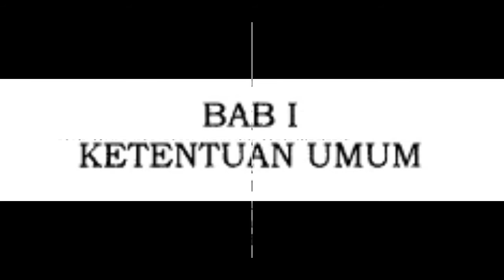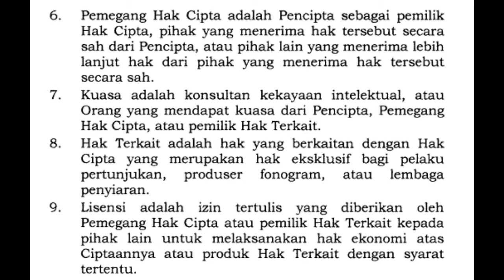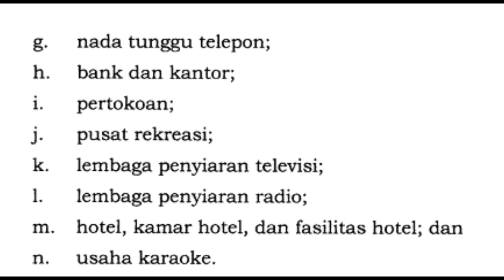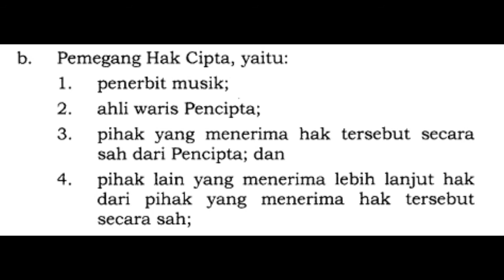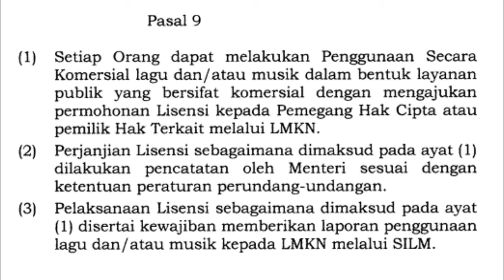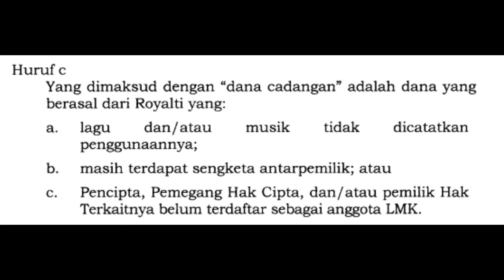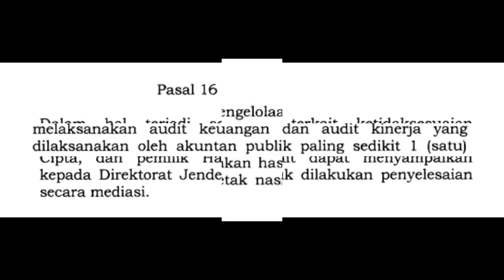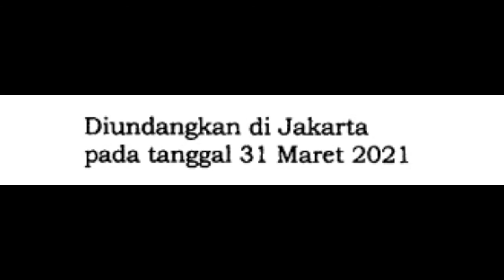PP No 56 Tahun 2021 Tentang Pengelolaan Royalti Hak Cipta Lagu Dan/Atau Musik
Isi Lengkap Mengenai Peraturan Pemerintah Nomor 56 Tahun 2021 Tentang Pengelolaan Royalti Hak Cipta Lagu Dan/Atau Musik